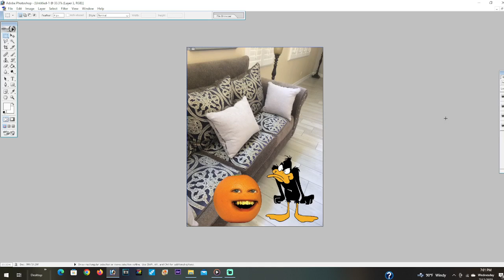Annoying Orange blows a raspberry at Daffy Duck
Looney Tunes and the Annoying orange

Note: No Grounded!